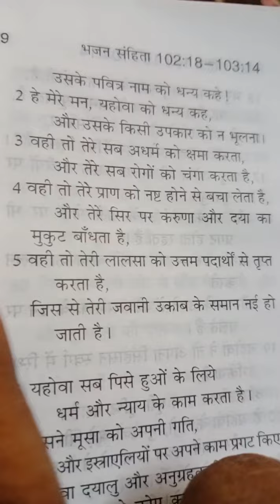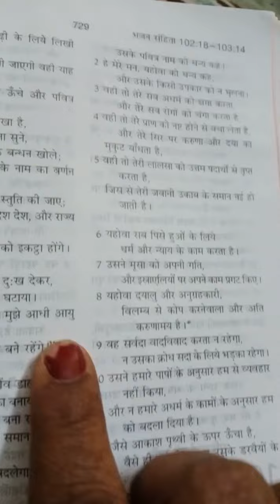भजन संहिता 103||धन्यवाद_का_भजन||A_psalm_of_Thanksgiving|हिन्दी_बाइबल भजन_संहिता 103#saritamasih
भजन संहिता 103||धन्यवाद_का_भजन||A_psalm_of_Thanksgiving|हिन्दी_बाइबल भजन_संहिता 103#saritamasih Bible read in Hindi